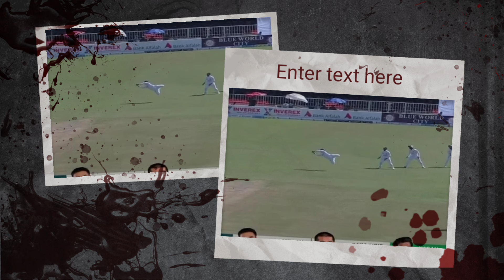ভয়ংকর ক্যাচ ধরলেন জাকির হাসান! খুশিতে নাচলেন সাকিব আল হাসান!ban_vs_pak_1st_test!!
ভয়ংকর ক্যাচ ধরলেন জাকির হাসান! খুশিতেনাচলেন সাকিব আল হাসান!
বিসিবি বললেই পদত্যাগ করবেন-হাথুরু, সংবাদ সম্মেলনে একি বললেন টাইগারদের প্রধান কোচ।
অবাক জিসান আলম! ব্যাট-বলে স্পষ্ট ফাঁকা থাকা সত্ত্বেও আম্পায়ার দিলেন ক্যাচ আউট,রানার্স আপ বাংলাদেশ!
নাটকীয় ম্যাচে টাই ভারত-শ্রীলঙ্কার,কলম্বোর রুদ্ধশ্বাস লড়াইয়ে তীরে গিয়েও জয়বঞ্চিত ভারত!!
ভারতের বিপক্ষে ১ম টি টোয়েন্টিতে লড়াই করে হারলো শ্রীলঙ্কা, বিফলে গেলো পাথুম নিশাঙ্কার দুর্দান্ত ফিফটি
আর্জেন্টিনা-মরক্কো ম্যাচ স্থগিতের দেড় ঘণ্টা পর আর্জেন্টিনার গোল বাতিল! মরক্কোর জয়,অবাক ফুটবল বিশ্ব!!
অলিম্পিক ফুটবলে নাটকীয় শুরু আর্জেন্টিনার, মরক্কোর বিপক্ষে পিছিয়ে পড়েও কামব্যাক, ড্র-তে বাঁচল মান!!
সুপার ওভারে ম্যাচ হেরে, মুস্তাফিজকে মিস করে একি বললেন মোহাম্মদ নবি | Mustafizur Rahman
মাই গড! আন্দ্রে ফ্লেচারের আগ্রাসী হাফ সেঞ্চুরিতে ভর করে, গলকে চ্যালেঞ্জিং লক্ষ্য দিলো ক্যান্ডি!!
পুড়া কপাল মুস্তাফিজের? দুর্দান্ত বোলিং করে উইকেট পেলেও দলকে জেতাতে পারলেন না। টানা দুই ম্যাচে হারলো!
লঙ্কা প্রিমিয়ার লিগের উদ্বোধনী ম্যাচেই তাওহীদ হৃদয়ের এ কেমন পারফরম্যান্স?tauhid_hridoy lpl_2024!!
আইপিএলে আগামী মৌসুমে কোহলিদের কোচ হলেন দিনেশ কার্তিক, খুশিতে আত্নহারা হয়ে কী বললেন তিনি?ipl_2025
কোহলি-রোহিতের দেখানো পথেই হাঁটলেন জাদেজা, একযুগে ভারতের তিন নক্ষত্রের বিদায়!jadeja_retair_t20!!
সময়মতো জ্বলে উঠলো বিরাটের ব্যাট,কোহলির হাফ সেঞ্চুরিতে বিশ্বকাপ ফাইনালে রেকর্ড রান ভারতের!ind_vs_sa!
 bd sports news ,খেলার খবর, bangla news, cricket news  .Sports Network Official  channal also gives you bangladesh cricket news today,sakib al hasan,tamim Iqbal, bangladesh cricket khela,mashrafe,bd cricket news update related . In addition to we Survived Our audience about IPL news,সিপিএল , BPL news and so on .
the hundreds
National Cricket News
International cricket News
Celebrity Cricket News
All BPL Match News
World Cup live Update
World Cup Live Match
sports,cricketing,all sports news, sports lectlure,
sports update news,bd sports news etc.